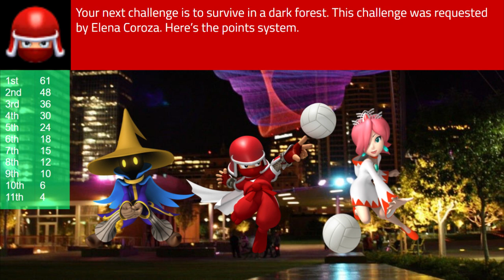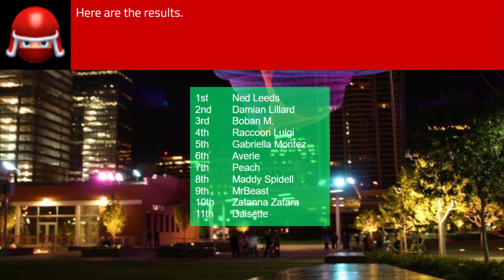Undefined Crossover Character Elimination 10: Dark Forest